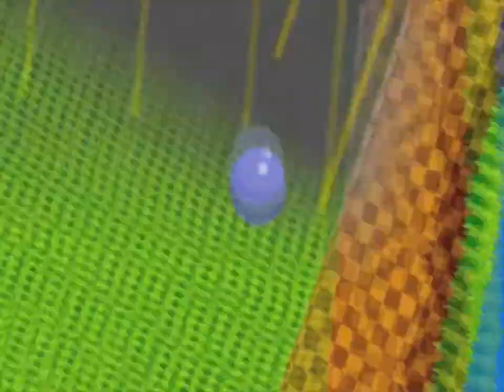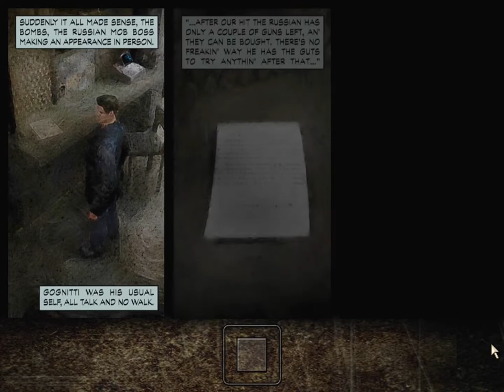Max Payne [PC] (Análise)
Max Payne é um detetive do Departamento de Polícia de Nova Iorque prestes a se retirar do seu cargo para dedicar-se à sua filha recém nascida e sua mulher. No entanto, quando chega em casa do seu último dia de trabalho, Payne encontra sua família morta por viciados violentos que invadiram sua casa, aparentemente entorpecidos por uma substância nova chamada Valkyr, traficada apenas pelos mafiosos da família Punchinello.